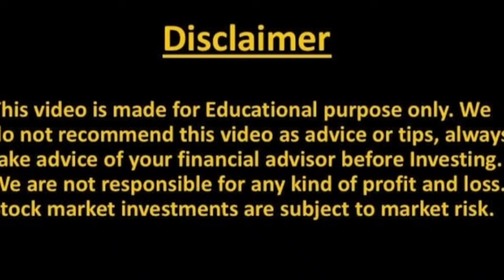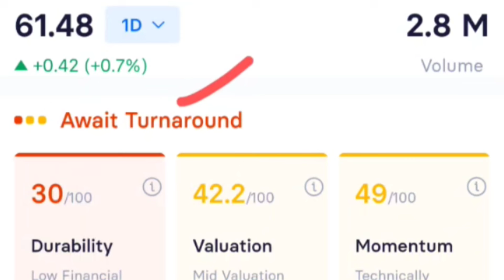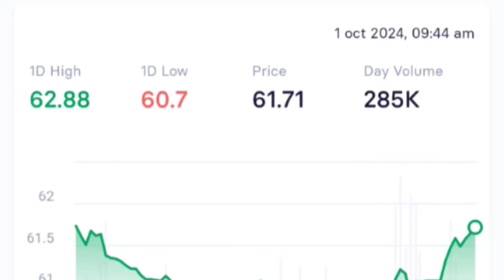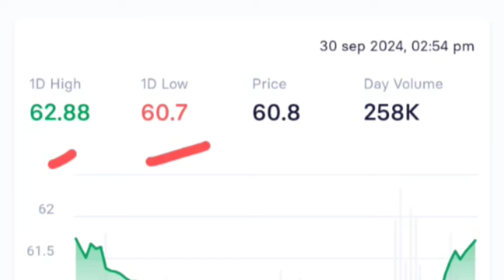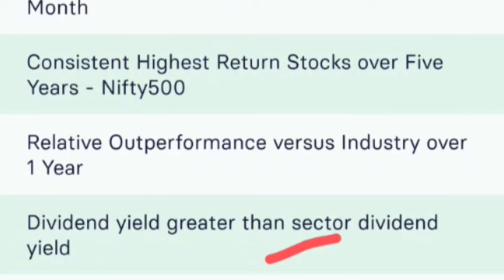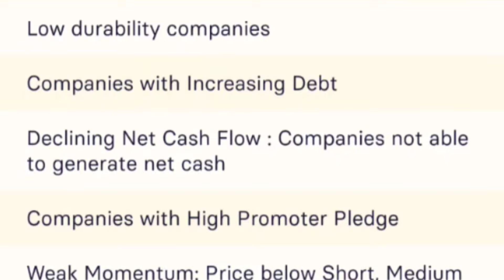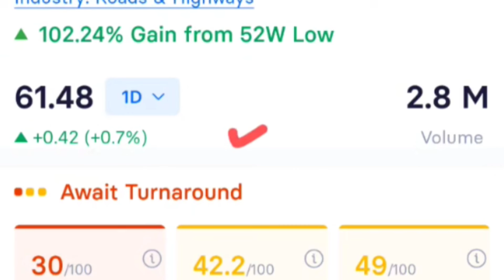IRB INFRA SHARE NEWS | IRB INFRA SHARE PRICE | IRB INFRA SHARE LATEST NEWS | IRB INFRA STOCK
Topic Covered -

irb infra
irb infra share break out
infra share
irb share
irb infra stock analysis
stock market
irb infra share saport
irb infra share q2 result updates
infra psu share
psu share news
irb infra share targets for tomorrow
irb infra update
irb infra share today news
infra psu share news
irb infra share results
irb infra share price nse
irb infra share value
irb infra share split date
irb infra results
irb infra share latest news zee business
irb share price bse
bse
irb infra share long term target
irb infrastructure
irb infrastructure share price
infra
irb infra stock update
rvnl share news
irb infra share july
irb updates
irb infra share buy
irb infra share latest coverage
stocks
psu share
irb infra share latest news | irb infra share news | irb infra q4 results & dividend | irb infra
infra stocks
irfc share
irb share price
psu infra share
irb infra share result today
rvnl share saport
irb infra shares
irb infra share nse
irb infrastructure share
rvnl share
irb infra share today update
market insights
best multibagger stock for 2024
infra investment guide
latest share market tips
best infrastructure stocks
irb infra multibagger
irb infra latest update
irb news today
irb share latest update
stock market news
infrastructure sector analysis
nbcc target 🎯
irb infra stock target
irb infrastructure projects
sanjivbhasintoppickscall
irb infra dev
irb infra share letest news
stockmarketnews
irb infra stock forecast
irb infra quarterly results
irb infra growth
irb infra future
best infrastructure stocks in india
top 5 infrastructure stocks in india
irb infrastructure developers limited share price
infrastructure stocks
why irb infra share are crash today?
infrastructure stocks to buy
infrastructure
top infrastructure stocks
infrastructure stocks 2021
infrastructure bill stocks
best stocks to buy
infrastructure sector
latest stock market update
best stocks
psu share